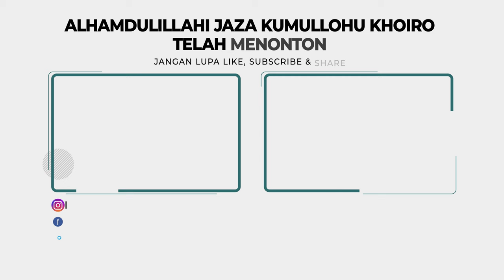LDII TV: Warga LDII Kota Depok Ajak Stakeholder Setempat Merawat Toleransi Beragama